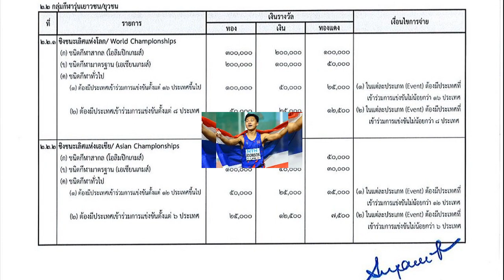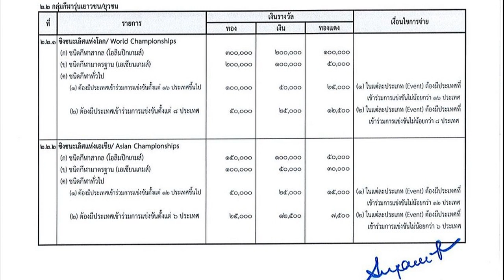สมการรอคอย ยองแจ ทำถึง! เอเชียทัวร์คอนเสิร์ตแรกที่ไทย อัดแน่นด้วยความพิเศษ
29 ส.ค. 2567
11:30 น.
อากาเซ่ไทยใจฟู ยองแจ สร้างปรากฏการณ์ ONCE IN A DREAM กับเอเชียทัวร์คอนเสิร์ตแรกที่ไทย 2024 YOUNGJAE ASIA TOUR “ONCE IN A DREAM”

จัดเต็มความฟินโดนใจอากาเซ่ไทย! ยองแจ ประเดิมเอเชียทัวร์คอนเสิร์ต 2024 YOUNGJAE ASIA TOUR “ONCE IN A DREAM” ที่ประเทศไทยเป็นแห่งแรก สร้างครั้งหนึ่งของความฝันให้เป็นจริงโดย THE DREAM AND DESTINY หรือ The DnD
ร่วมกับ 3 พาร์ตเนอร์ MI GROUP, BEE GOOD ENTERTAINMENT และ SUDSAPDA ENTERTAINMENT โดย AME IMAGINATIVE เมื่อวันที่ 24-25 ส.ค.ที่ผ่านมา ณ Union Hall ศูนย์การค้ายูเนี่ยน มอลล์

ขึ้นชื่อระดับเอเชียทัวร์คอนเสิร์ตไม่ธรรมดาแน่นอน การแสดงครั้งนี้อัดแน่นด้วยความพิเศษที่ หนุ่มยองแจ นำมาฝากแฟนๆ อากาเซ่ชาวไทยให้ใจฟู ตระการตาด้วย แสง สี เสียงและการแสดงแบบจัดเต็มทั้ง 2 รอบการแสดง
เริ่มเปิดเวทีเรียกเสียงกรี๊ดกระหึ่มฮอลล์ด้วยเพลง T.P.O และ Do it ไม่พอ! หยอดหวานชม อากาเซ่ไทย เป็นเจ้าหญิงแสนสวย ทุกคนพร้อมใจแต่งตัวเดรสโค้ดสีฟ้ามาเหมือนท้องฟ้าที่สดใส พร้อมบอกที่มาของชื่อ ONCE IN A DREAM เพราะอยากให้ทุกคนอยู่ในความฝันที่ดีกับยองแจ

จากนั้นฟินกันอย่างต่อเนื่องกับเพลงเพราะๆ ที่ ยองแจ ขนมามอบให้ อาทิ Roses, Deal, Dreaming Again, Summer Happening และอีกมายมาย แถมเซอร์ไพรส์แสนประทับใจด้วยโปรเจ็กต์ I LOVE YOUNGJAE จากอากาเซ่ไทยที่ทำเอายองแจปลื้มใจสุดๆ
ปิดท้ายแดนซ์กระจายแบบชุ่มฉ่ำจัดเต็มด้วยเพลง T.P.O, NANANA, Hard Carry, Go Higher, Page, Breath, Just Like และ Before The Full Moon Rises เสียงกรี๊ดไม่แผ่วเลยสักนิดตั้งแต่ต้นจนจบคอนเสิร์ต! เป็นบรรยากาศแห่งความสุขท่ามกลางความสวยงามของทะเลไฟอากาบง

เต็มอิ่มกับเซอร์วิสแฟนๆ ที่งานนี้ ‘เจ้านากน้อย’ ฉายาน่ารักๆ ของ หนุ่มยองแจ ทำได้อย่างถึงใจ รวมทั้ง Fan Benefit ที่งานนี้ได้ใจเหล่าผู้ชมอย่างมาก สมการรอคอยการคัมแบ๊กของยองแจ ภายใต้สังกัดใหม่ ANDBUT COMPANY ซึ่งเอเชียทัวร์คอนเสิร์ต 2024 YOUNGJAE ASIA TOUR “ONCE IN A DREAM” จัดแสดงขึ้นที่ไทยเป็นแห่งแรก
หนุ่มยองแจ ยังได้เผยความรู้สึกว่าถึงแฟนๆ อากาเซ่ชาวไทยว่า “แค่อยากให้ทุกคนมีความสุข แค่อยากให้ทุกคนมีความฝัน ขอบคุณที่รักผมทั้งในอดีต และปัจจุบัน ดีใจที่ได้เจออากาเซ่ชาวไทยอีกครั้ง หวังว่าช่วงเวลานี้จะเป็นช่วงเวลาแห่งความสุขและสนุกไปด้วยกัน” เรียกว่างานนี้จัดเต็มความสนุกและยังขนความสุขกลับบ้านด้วยหัวใจพองโตกับความน่ารักของ เจ้านากน้อยยองแจ แบบอิ่มอกอิ่มใจกันเลยทีเดียว